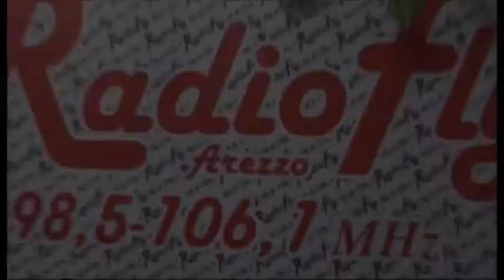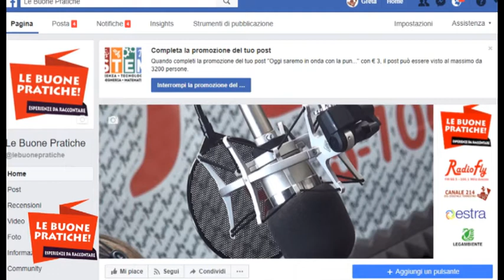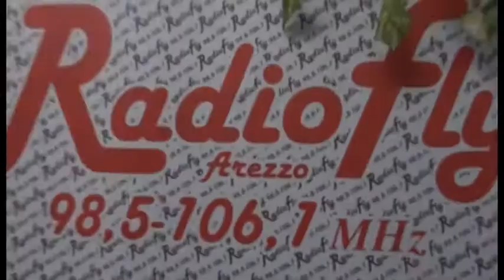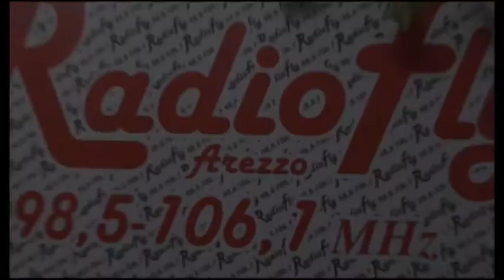"Le Buone Pratiche" - Scuole per l'ambiente